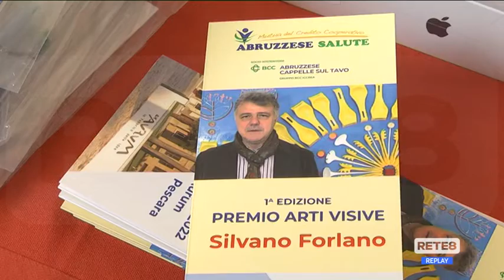Pescara - I vincitori del Premio Forlano della Bcc di Cappelle sul Tavo